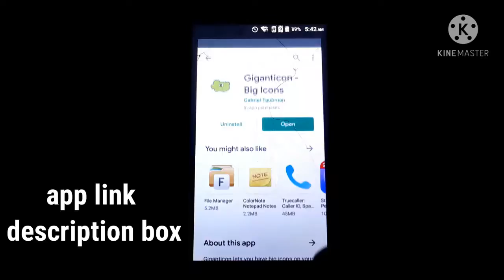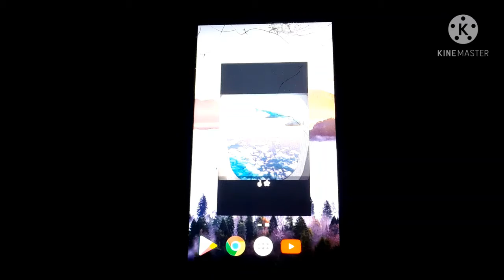change android app icon size || fame ideas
app icon size change